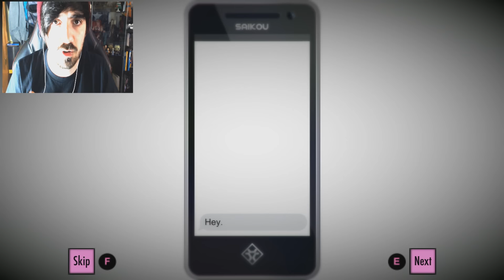Nueva Profesora Sexy, Nuevas Texturas Y Mas ! ( Nueva Actualización Yandere Simulator )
❤ Hola fuckoneros! nuevo mod!! :D